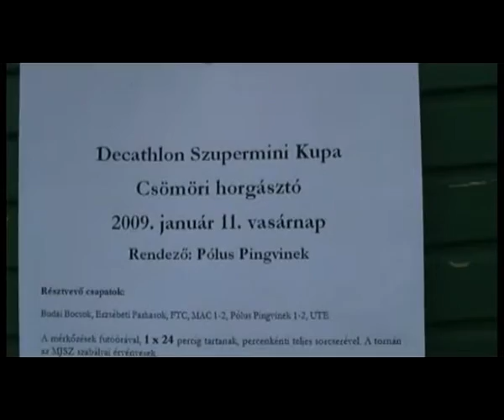2009.január 11. _2